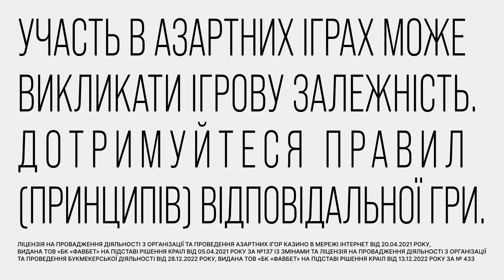😱У НАТО готуються до війни з рОСІЄЮ? | Час новин 19:00. 10.02.24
В НАТО серйозно занепокоїлись. Готуються до війни з росією?

Німеччина має готуватися до війни з Росією вже через 5 років. Так вважає генеральний інспектор німецьких збройних сил, генерал-лейтенант Карстен Броєр.

Конфронтація на десятиліття. Генсек НАТО закликав готуватися до тривалого протистояння з Росією.

Стало відомо, кого вбили росіяни в Харкові. Загинула ціла родина.

Боржникам вимикають світло. Без електрики на Львівщині можуть опинитися понад 200 тисяч помешкань.

00:00:00 Час новин
00:00:30 Наслідки ворожого удару по Харкову
00:06:03 Франція передасть Україні десятки систем "Цезар"
00:06:40 Столтенберг закликав готуватись до тривалого протистояння з рф
00:08:30 Боржникам вимикають світло
00:12:44 Колишні військовополонені відкрили хаб у Києві
00:15:48 Порошенко і "Справа громад" привезли допомогу на Схід

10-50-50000 - будь-яка сума має значення.

Разом переможемо!
Слава Україні!